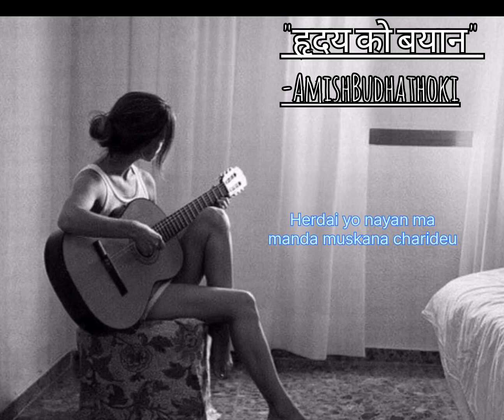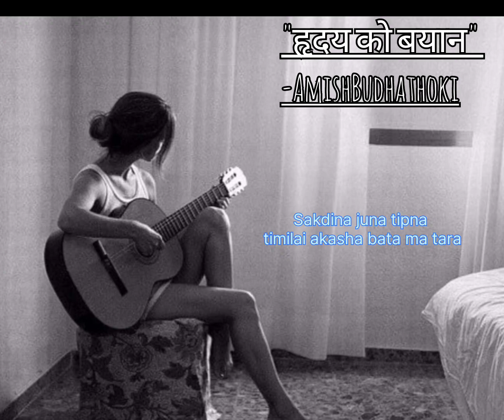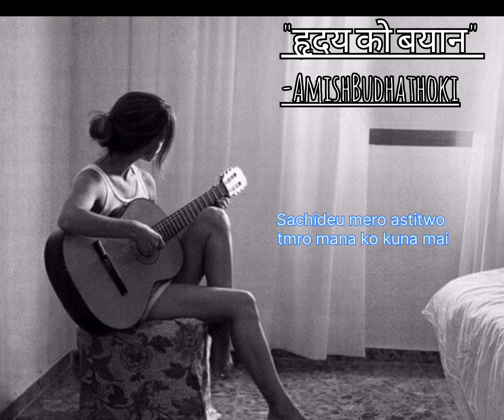हृदय को बयान (Hridaya ko bayan) - Amish Budhathoki ( Raw lyrical)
Just a letter heart wants to confess!